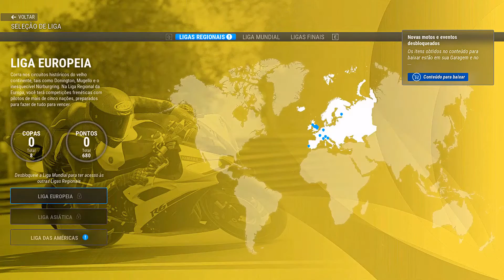RIDE 4 | PLAYING OF FIRST | Full HD 2022 | PC Gameplay